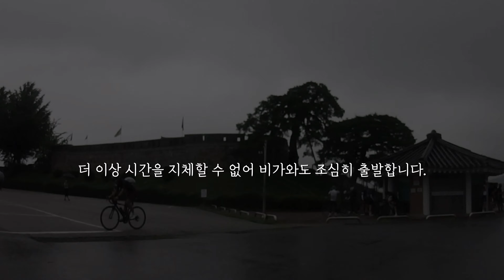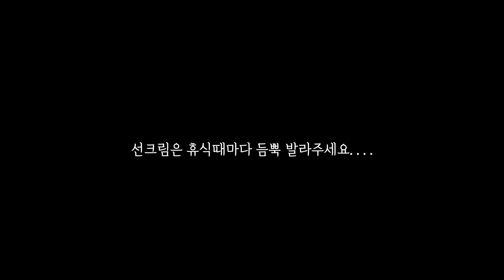여름 라이딩 쓰리콤보 | 비 ,폭염 , 수박 | 왜 우리셋이 모이면 늘 비가올까요?